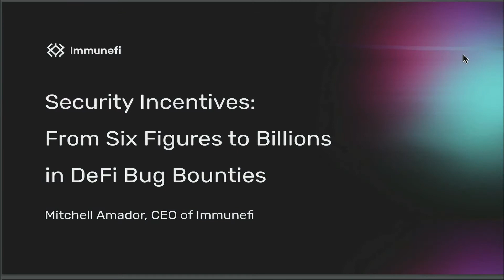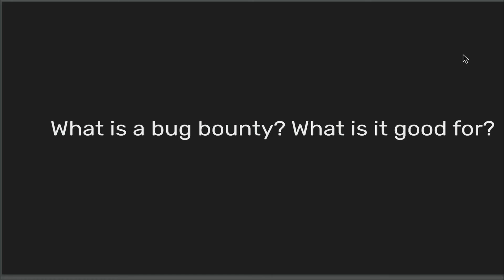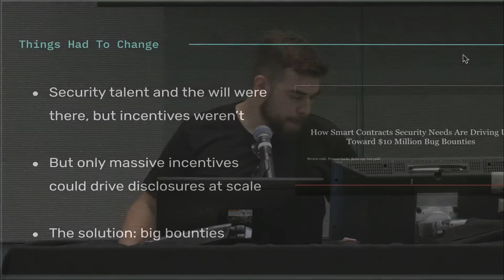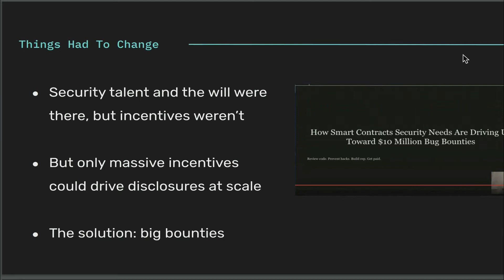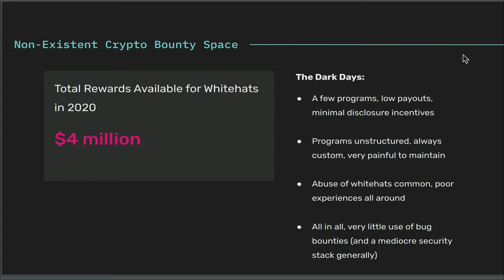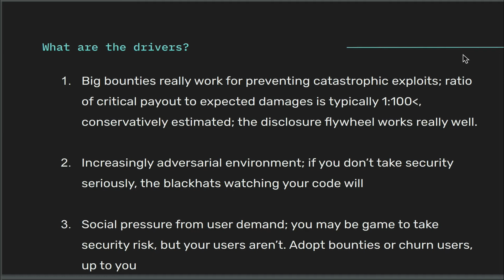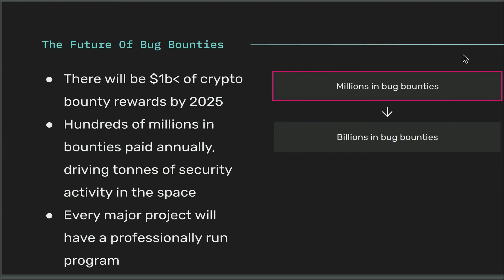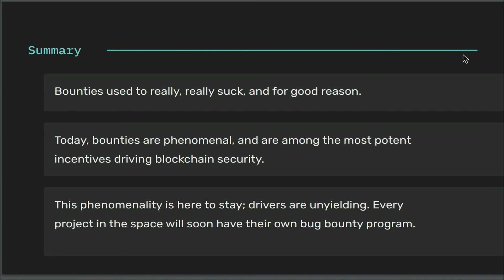Security Incentives, Mitchell Amador - DeFi Security Summit 2022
Security Incentives: From Six Figures to Billions in DeFi Bug Bounties
By Mitchell Amador, CEO of Immunefi
Part of DeFi Security Summit 2022 Session 7 - White Hat Hacking